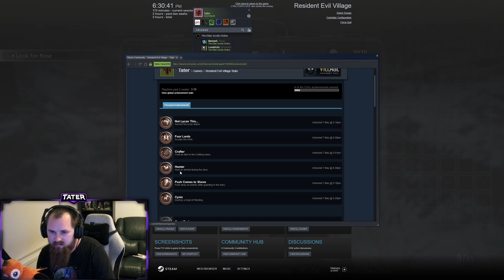Tater Played live: Resident Evil 8 Village Part 7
Join myself and the other beard bros and broettes as we dive head first in to the Village